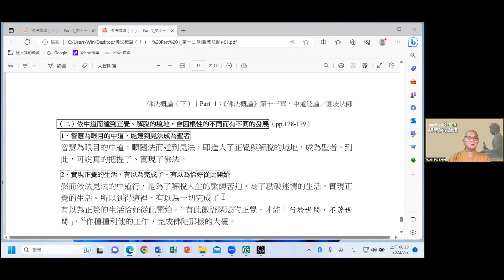2023-07-01 圓波法師 《佛法概論》 第十三章 第二節 -3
2023 印順基金會 夏季佛法度假
《佛法概論》(下)
第十三章 中道泛論  第二節 正覺的德行